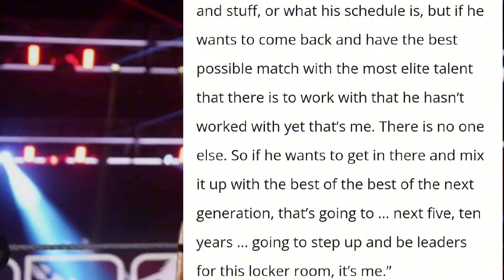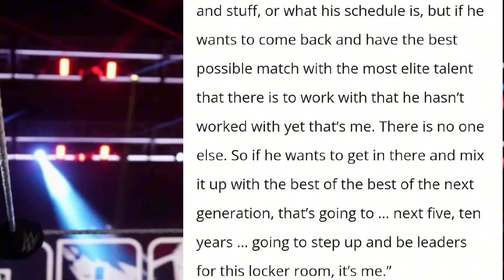Breakker wants to face 16-time WWE Champion John Cena in a retirement match.